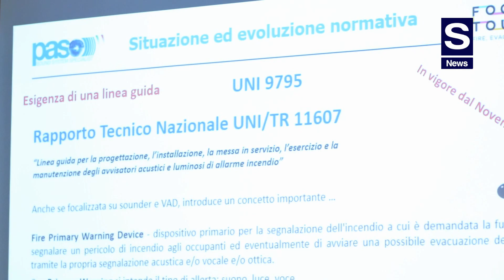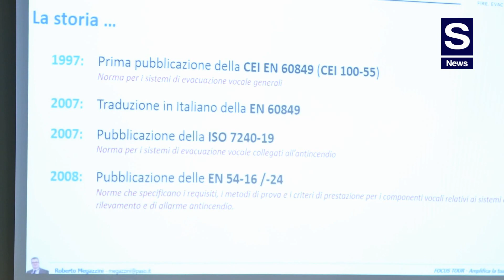Focus Tour Antincendio: la voce al progettista Alberto Tessari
S News incontra Alberto Tessari, Progettista dello Studio PROECO di Torino, alla tappa di Torino del Focus Tour, il format sull’Alta Formazione Antincendio di Elan, Inim, Paso, organizzato da Assosicurezza con la media partnership di S News.

 Tessari sottolinea: “Il corso è stato di ottimo livello e sono stato particolarmente colpito dal clima interattivo che si è venuto a create, nonché dalla preparazione dei relatori, e all’attenzione sul fronte dei cavi, aspetto difficile da riscontrarsi in altri corsi”.

Tessari procede poi con una riflessione molto chiara, che fotografa la realtà e le esigenze dei progettisti: “Il progettista, se vuole essere tale al giorno d’oggi, deve dedicare tantissime ore al suo lavoro, perché deve fare progettazione, direzione lavori, collaudi, messa in servizio degli impianti di fianco all’installatore, e quindi difficilmente ha il tempo per documentarsi ed aggiornarsi in modo completo.  In questi incontri, persone preparate come i relatori del Focus Tour, ci permettono di aggiornarci, tanto è vero che ho portato con me anche due collaboratori dello studio”.